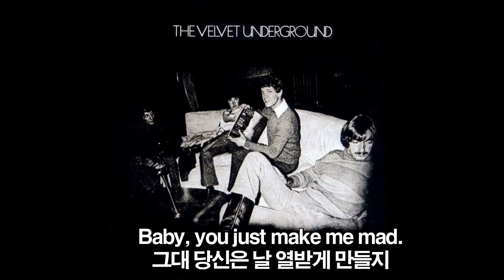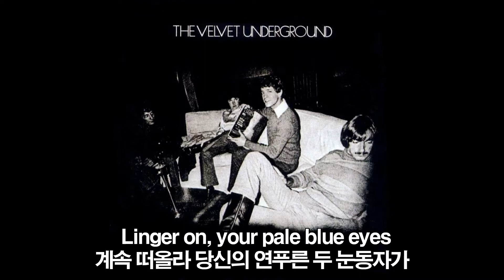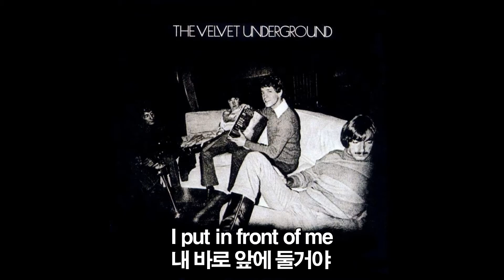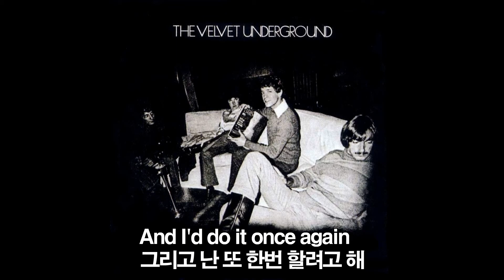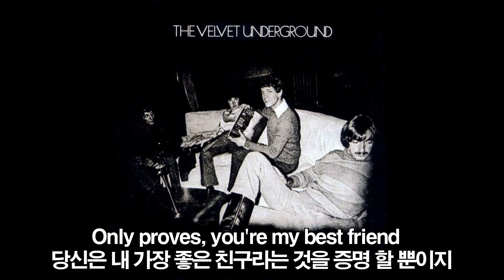The velvet underground(더 벨벳 언더그라운드) - pale blue eyes (한글자막)